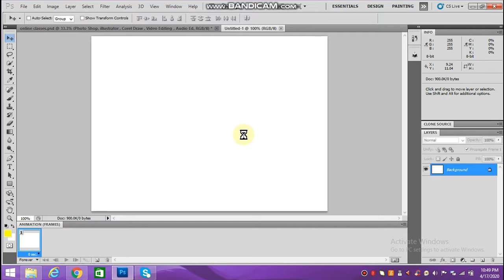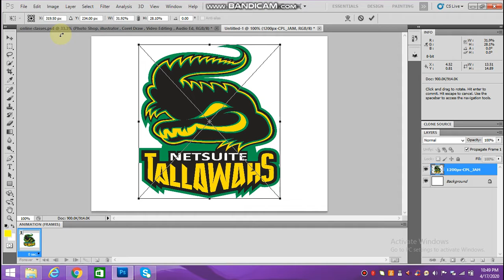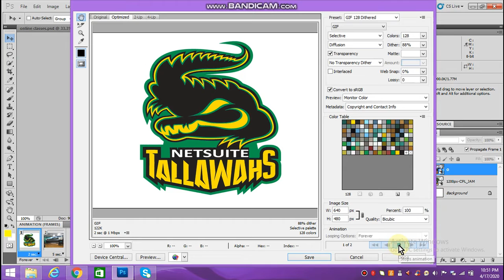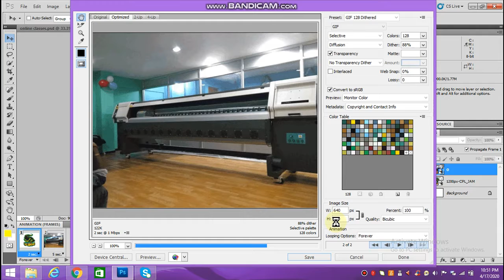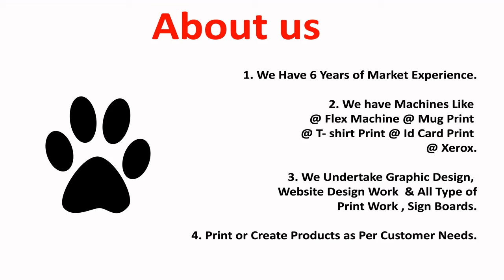How to create an animated gif in Photoshop, How to Create GIF animation and gif HTML.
Gif animation is used in website , apps , introduction of videos even my video introduction is gif.

Online Classes For Photo Shop, illustrator , Corel Draw , Video Editing , Audio Editing , HTML , CSS , PHP , MYSQL , Graphic Design | Website Design | Video Editing | Digital Marketing